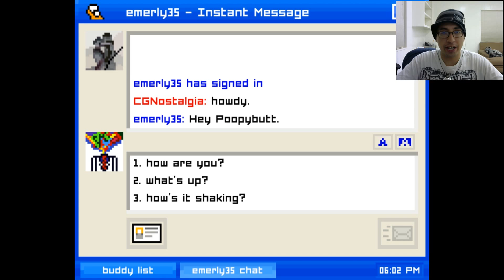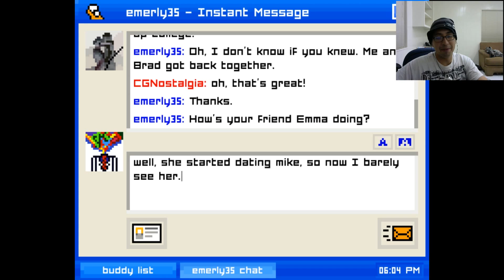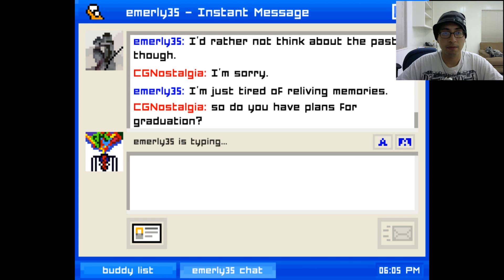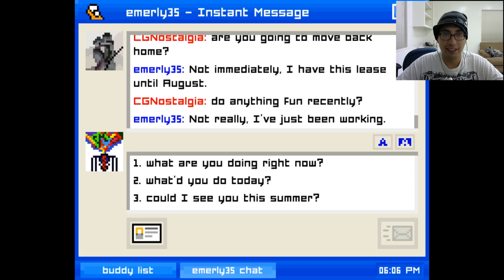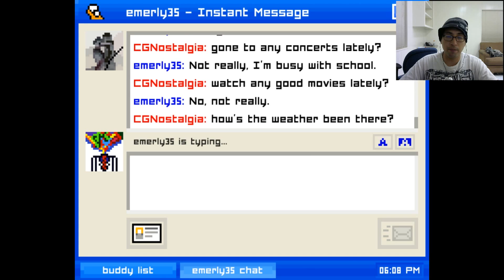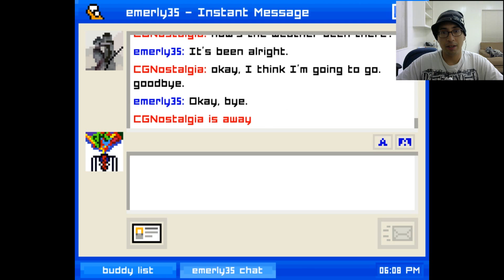EMILY IS AWAY ( Chapter 5 ) FINALE??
This was an interesting end that was completely unexpected from the choices I decided to pick...